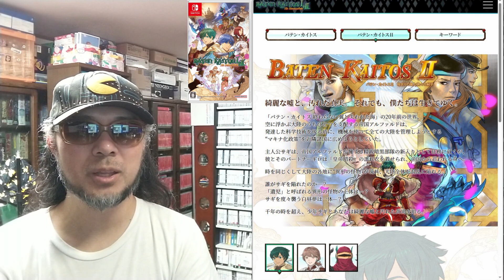令和五年九月十四日発売【バテン・カイトス Ⅰ&Ⅱ HD Remaster】 パッケージゲーム サイトＤＥチェック ゲームコレクター・酒缶